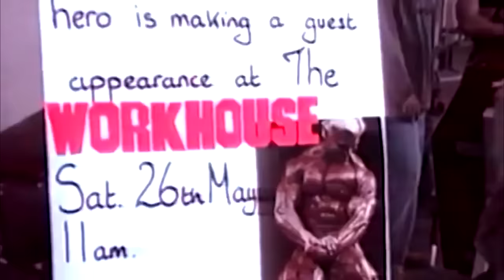THE TOM PLATZ TAPE Bodybuilding Motivation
THE TOM PLATZ TAPE

'You can't be sane and be a bodybuilder. You have to have that side of you that wants to go into the unknown, wants to explore things that everybody doesn't. [...] Well, here I go. Either I'm going to die, or I'm going to succeed.' - TOM PLATZ (The Golden Eagle)

Well fellas, it was about time again to feature one of my most favorite and most inspirational bodybuilders of all time: TOM PLATZ aka The Golden Eagle. Let's talk about passion, mindset & obsession. There's probably nothing driving more energy to me in the gym than listening to Tom Platz. I mean, let's be honest: HE IS BODYBUILDING. Everything he's talking about always felt like it's hitting home. He's one of the reasons this channel even exists. If you know someone bringing the same kind of energy, the same kind of passion into speech, introduce me, 'cause I've never came across someone who's so passionate about what he's doing as he is. Definitely one of the few people, I'd like to surround myself by. Great energy, great teacher, most intense motivational speaker.
Thanks for existing, Tom!!!